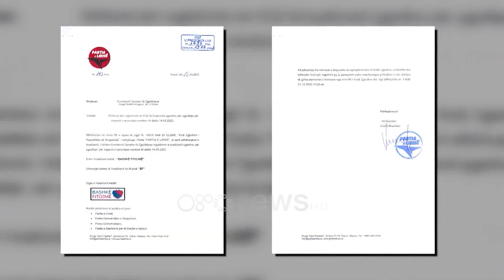Çfarë pritet nga mbledhja e Alibeajt? PD-ja zyrtare inauguron zyrat e reja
Përfaqësuesi ligjor i Enkelejd Alibeaj nuk do të ankimojë në KAS regjistrimin e koalicionit “Bashkë fitojmë” dhe atë të “Aleancës Liberale”.

Në këtë mënyrë i hapet rruga dhe plotësimit të listave të kandidatëve nga të dy fraksionet e Partisë Demokratike. Madje dhe vetë Alibeaj, pas marrjes së vulës ka siguruar dhe selinë e re. Këtë të hënë takimi deputetët që e mbështesin nuk do të zhvillohet në Kryesinë e Kuvendit, por në ambientet të cilëve u ka vendosur edhe siglën. Së bashku me kryesinë, PD-ja zyrtare do të diskutojë emrat e kandidatëve.

Deri më tani janë zyrtarizuar 19 emra në garën për kryetar, por nuk ka të dhëna për këshilltarët.

Afati do të jetë 26 marsit,pas të cilit listat konfirmohen nga KQZ dhe i hapet rruga edhe modelit të fletës së votimit.